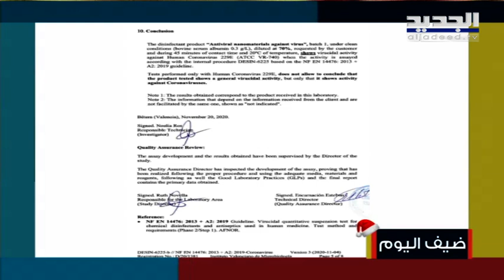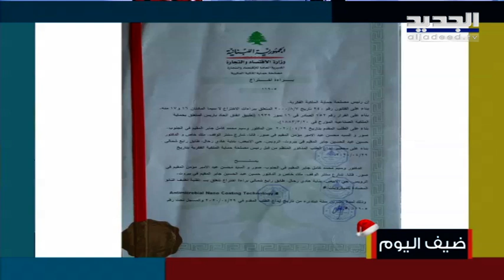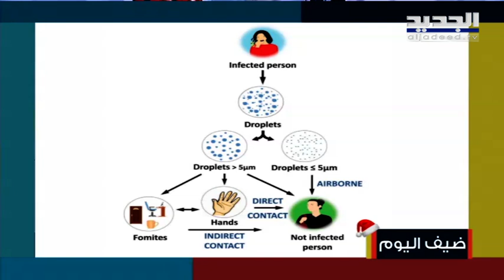إبداع علمي لبناني جديد..القضاء على فيروس كورونا بتقنية النانو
حل الباحث في الفيزياء وتكنولوجيا النانو وسيم جابر ضيفاً ضمن برنامج صباح اليوم مع الإعلامية كارين سلامة. تحدث عن القضاء على فيروس كورونا بتقنية النانو على الأسطح. وشرح عن كيفية إستخدامه .